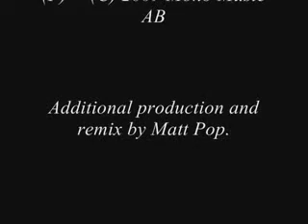P U R E L I S T E N I N G P L E A S U R E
UPLOADS & PLAYLISTS & LIKES OH MY!